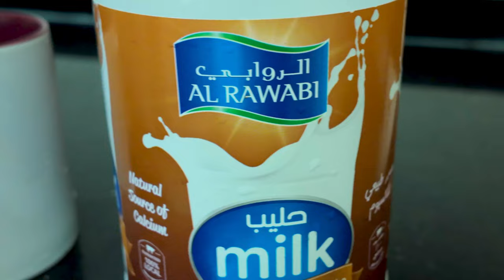Perfect Tea Recipe - Chai with Dates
PRODUCTS THAT I USE -
➜ Tea leaves - Ceylon Tea from srilanka
➜ Milk - Fresh milk Al Rawabi

The original Copyright(s) is (are) @sandushlife